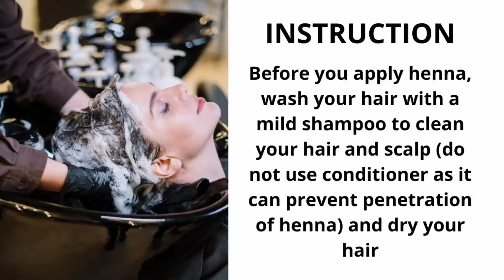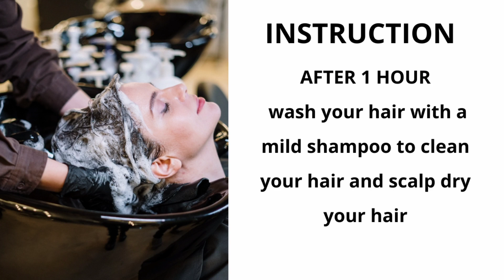How To Apply Herbal Hair Henna Paste|Hair Treatment Paste|Smooth Silky Dandruff Free Hair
🌿🌿Bint Hairna paste for complete hair treatment 🌿🌿🌿

🌱B  I  N  T   O  R  G  A  N  I  C  S🌱
ONLINE ORGANIC HENNA STORE